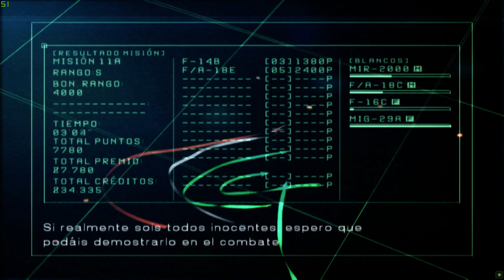Ace Combat 5 Jefe de Escuadrón misión 11A - Reacción en cadena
Esta misión se juega sólo si el jugador respondió "Sí" a la pregunta de Chopper sobre la canción "Cara de la moneda" en la misión 10.

En represalia por el ataque terrorista oseano en Dresdene, los yuktobanos lanzan simultáneamente un ataque al aeropuerto internacional civil Apito y un ataque químico en la ciudad de Bana. El escuadrón Wardog, en tierra en la capital Oured para rendir declaración sobre el ataque en Dresdene, es enviado a Apito mientras que el escuadrón de Defensa Aérea del Distrito Capital es enviado a Bana. Después de derribar los cazas enemigos, tienen que enfrentarse a las fuerzas yuktobanas escondidas en aviones de transporte (con marcas falsas de la Fuerza Aérea Oseana) que aterrizaron antes en el aeropuerto. Los enemigos son destruidos a tiempo y los daños a los civiles son mínimos.